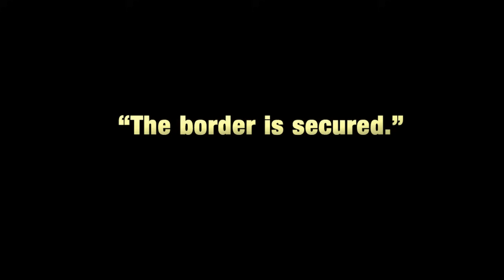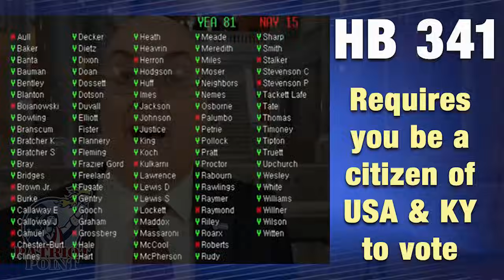Border Battle Comes To KY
This episode examines KY law-makers discussing whether to stand with Texas in securing the border or not, about the debates to allow or forbid non-citizens from voting in elections and more.